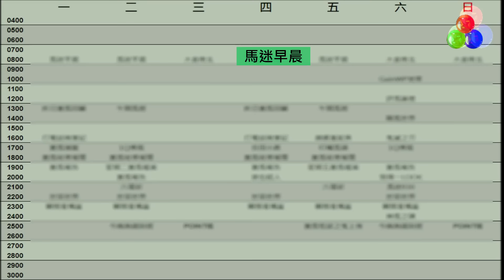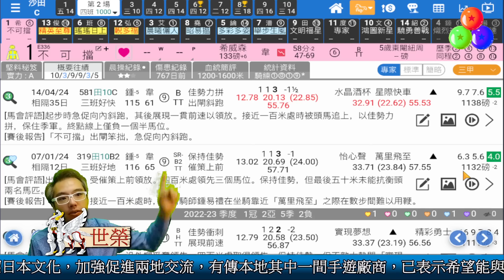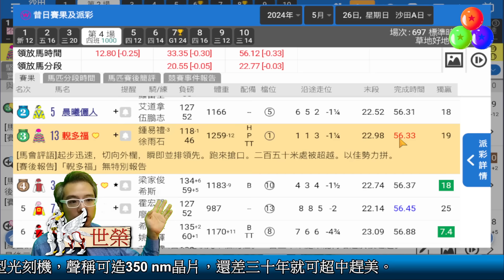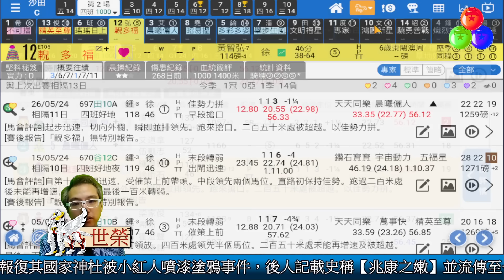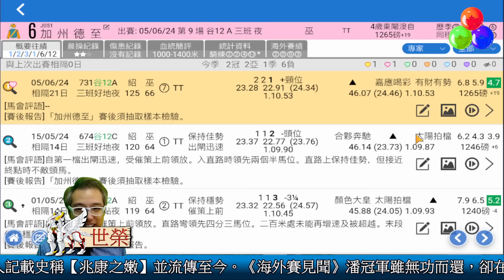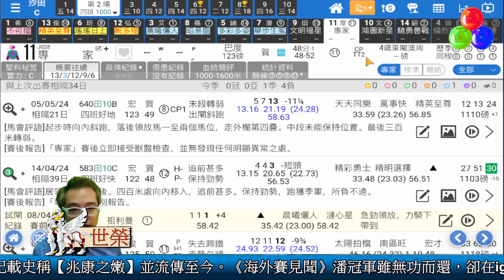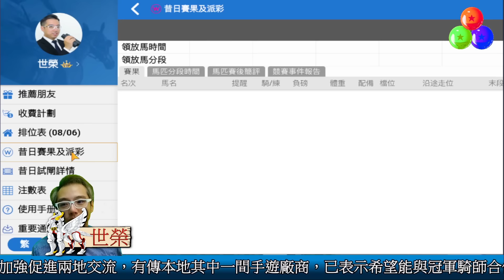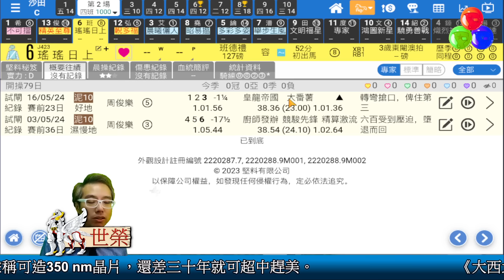🔔節目08🏇賽馬 世榮│【馬迷早晨】(五) 24.06.07 │●二場早餐推介●HKJC 賽馬貼士